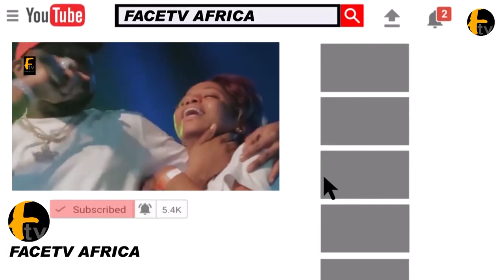NKECHI BLESSING @33: NOLLYWOOD ACTRESS NKECHI BLESSING CELEBRATE HER BIRTHDAY WITH HIS FANS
NKECHI BLESSING @33: NOLLYWOOD ACTRESS NKECHI BLESSING CELEBRATE HER BIRTHDAY WITH HIS FANS Face tv Africa Face tv Africa Facetv Africa Face tv AFrica Facetv Africa Facetv Africa and Music face: Real Indigenous Nigerian Music. We profile top performance, top rated Nigerian musicians, legends, events, video musicals and we dish them out to you from a Nigerian point of view.